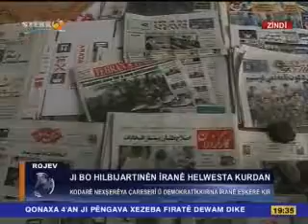ROJEV STERK TV Pencseme 18.05.2017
Rojev, Roja  Sehidan, Cuna Erdogan bo Amrikaye, Helbijartinen Irane
Mevan: Abdulrahman Haci Ahmadi, endame Konseya reveber ya Kodare
Moderator: Aysel Avesta
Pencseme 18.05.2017